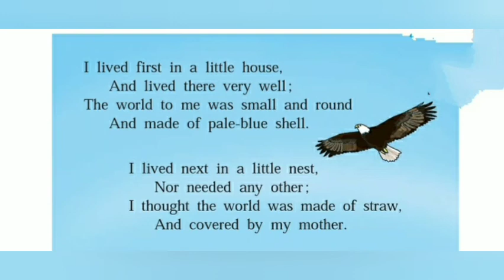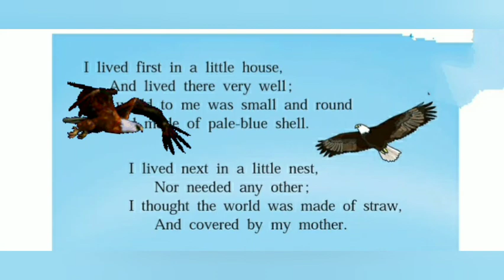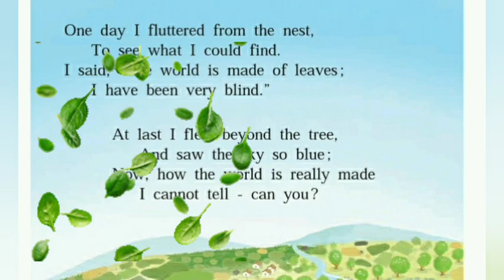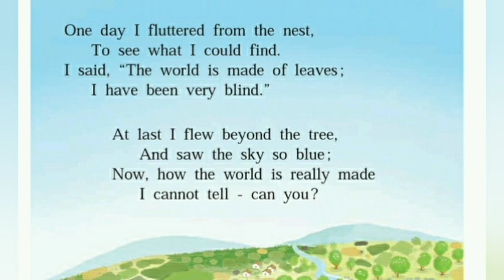1. What a bird thought Standard 5th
1. What a bird thought Standard 5th
Subject English Balbharati.